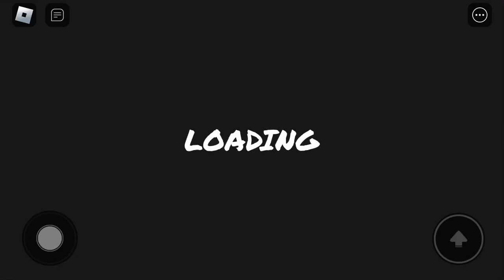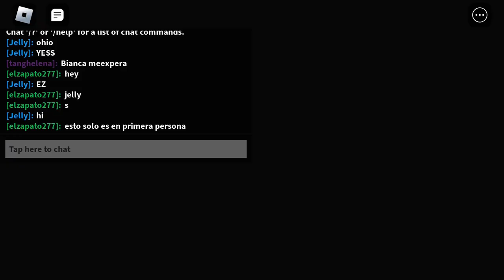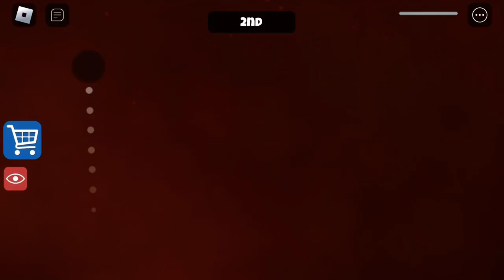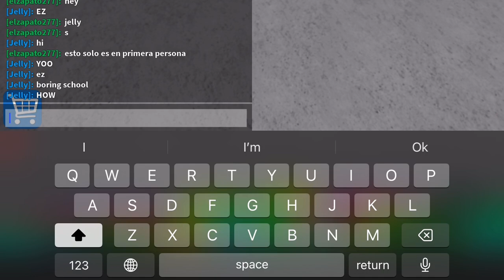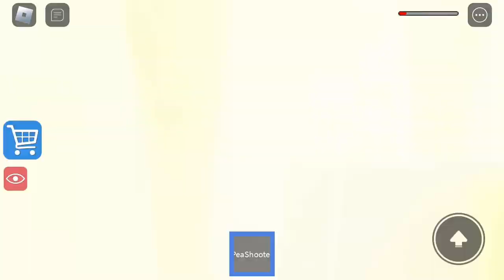JELLY Plays GREAT SCHOOL BREAKOUT!! (Roblox)